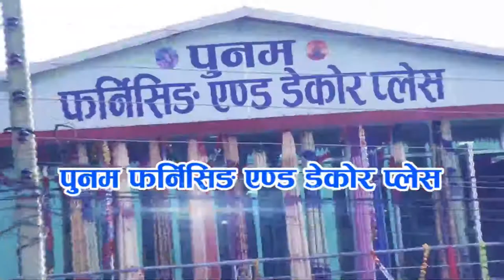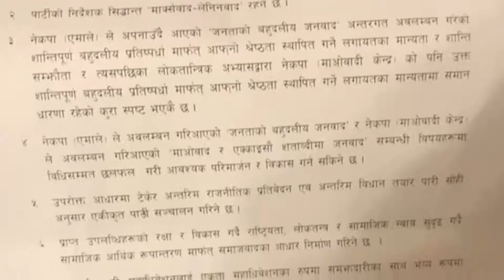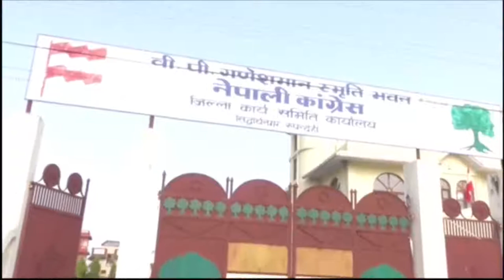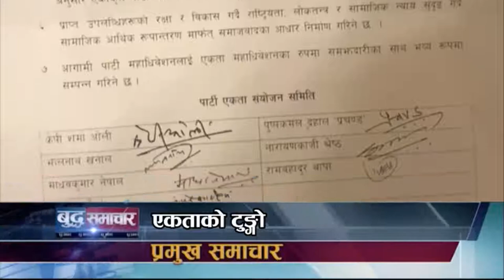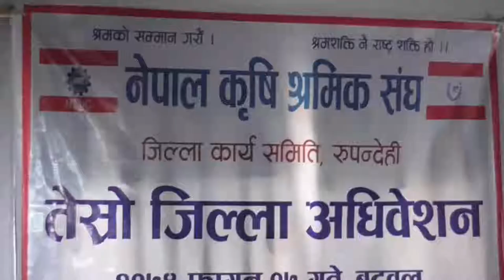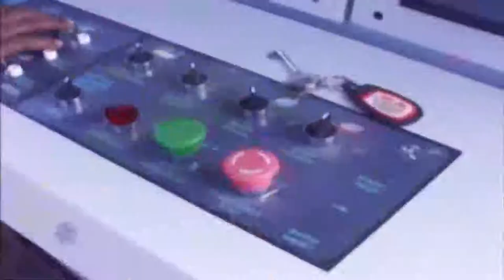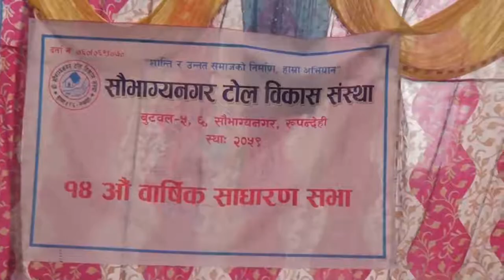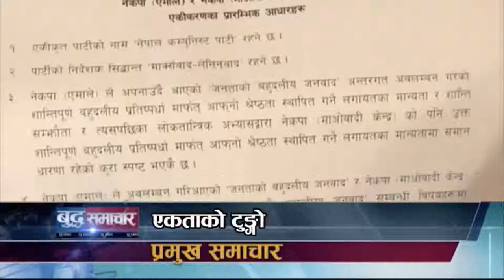Buddha News || Falgun-8 AM || Buddha Tv Butwal